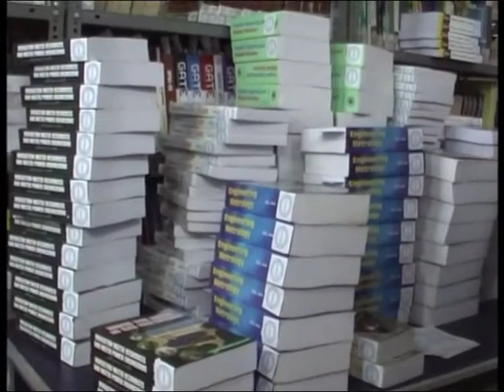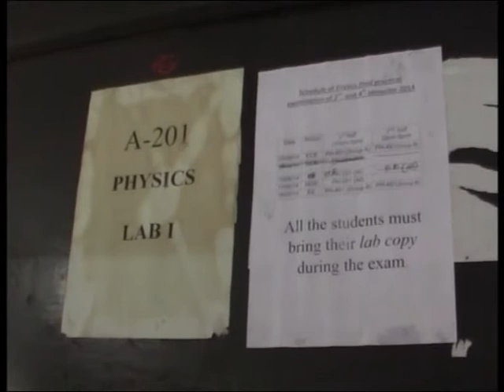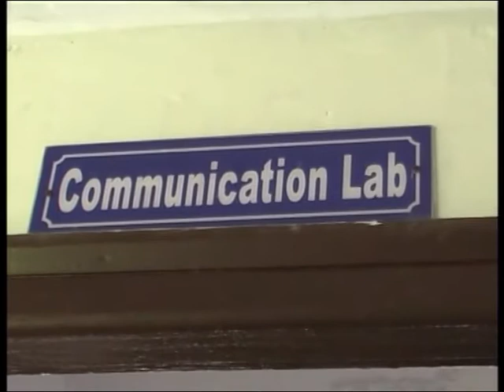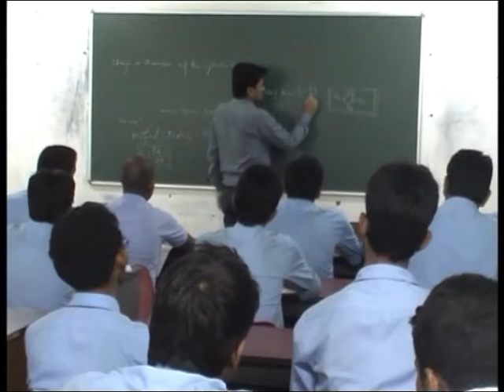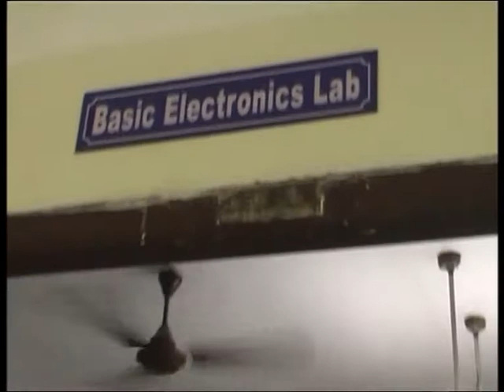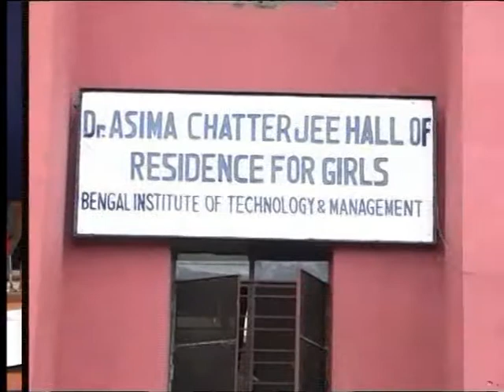BENGAL INSTITUTE OF TECHNOLOGY & MANAGEMENT